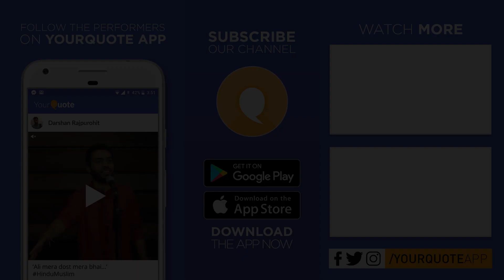'Yaadon Ka Basta' by Hitesh | Hindi/Urdu Poetry | YQ - Jalsa 1 (Ashoka University)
Venue: SH2 TV Lounge, Ashoka University